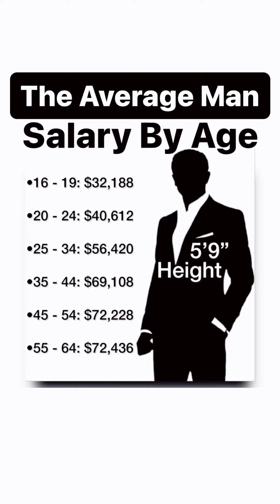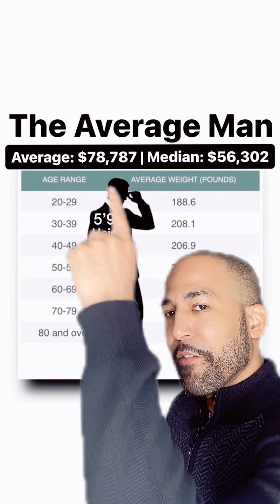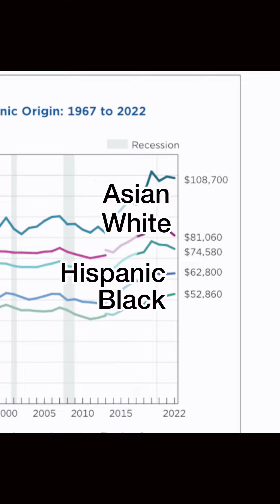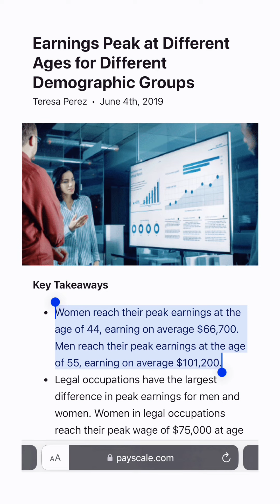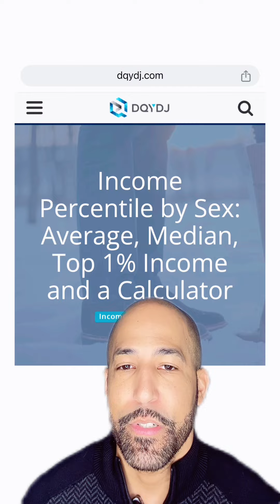Average Male Salary By Age, Average Height of a Man in America, and Average Male Weight By Age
The average man in America is 5’9 (69 inches tall), 199.8 pounds, with an average income of $78,787 and a median income of $56,302. Pay Scale found men reached their peak earnings around age 55, with an average annual salary of $101,200.

SOURCES CITED IN ORDER OF APPEARANCE

Average Weight For Men: Healthy Ranges – Forbes Health, U.S. National Health and Nutrition Examination Survey (NHANES)

U.S. Census Bureau, Income in the United States: 2022, published September 2023

United States Census Bureau, for Americans income earnings January through December 2022, published by dqydj

Average Salary by Age 2024 Average Salary by Age In 2024 – Forbes Advisor

Source and Methodology on 2023 Income by Sex: Sarah Flood, Miriam King, Renae Rodgers, Steven Ruggles, J. Robert Warren, Daniel Backman, Annie Chen, Grace Cooper, Stephanie Richards, Megan Schouweiler, and Michael Westberry. IPUMS CPS: Version 11.0 [dataset]. Minneapolis, MN: IPUMS, 2023.